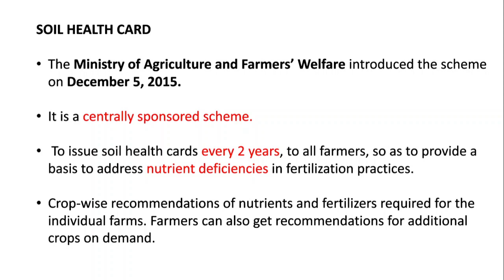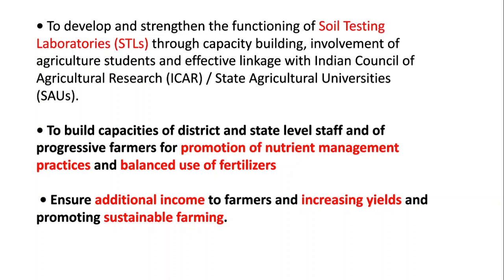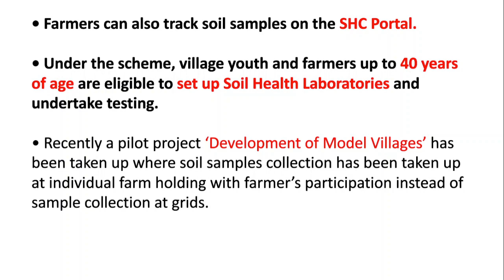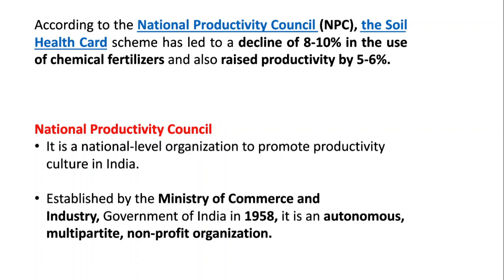Soil Health Card/ ‘Development of Model Villages’/ National Productivity Council (NPC)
Soil Health Card (SHC) is a Government of India’s scheme promoted by the Department of Agriculture & Co-operation under the Ministry of Agriculture and Farmers’ Welfare. So this video explained soil health card and its associated issues in a very simple way.